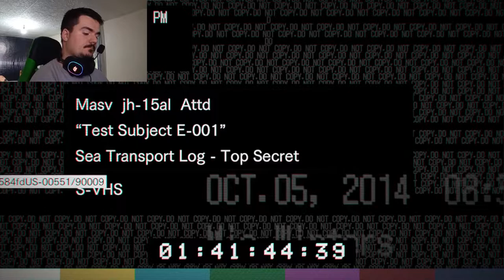Resident Evil 7 Sedmi Deo - Mia Se Setila Svega